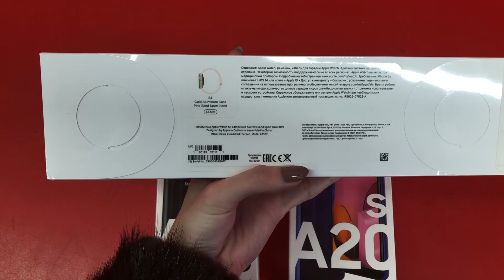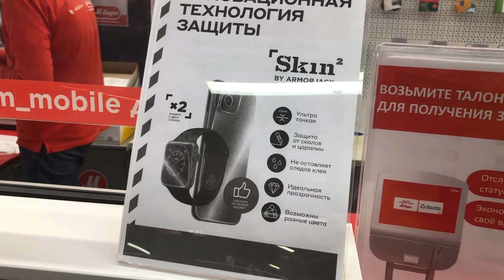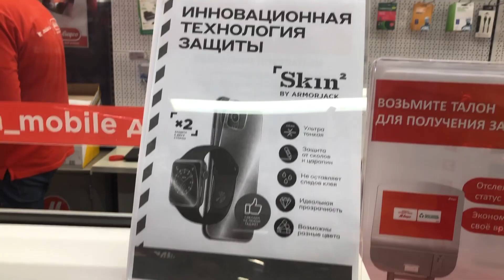VLOGMAS | МОЯ ПОВСЕДНЕВНАЯ ЖИЗНЬ: Подарили Apple Watch SE , Заказ Wildberries , Закупка еды Глобус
❄️ Часто задаваемые вопросы:
1) Сколько тебе лет? Мне 17 лет | 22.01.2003
2) В каком ты классе? Я закончила 9 классов в 2019 году.
3) В каком городе ты живешь? Я живу в городе БалашИха, это Московская область.
4) Какие видео ты снимаешь? Я снимаю совершенно разные видео: Бьюти "покупки косметики, одежды", VLOG, TAG .
5) Где ты монтируешь видео? Я монтирую видео в программе Adobe Premiere Pro CC 2017, iMovie.
6) Где ты делаешь обложки для видео? Я делаю обложки в программе Adobe photoshop cs6.
7) На что снимаешь видео? Я снимаю Обзоры на Canon G7X Mark 2, а Влоги на iPhone 8 Plus и Canon G7X Mark 2.
8) Какой у тебя штатив? У меня штатив Rekam RT-D5G Digipod
9) Какая у тебя партнерская программа? У меня партнерская программа YouTube.